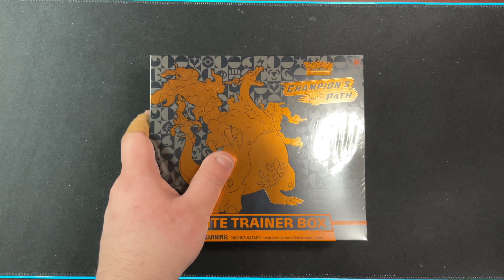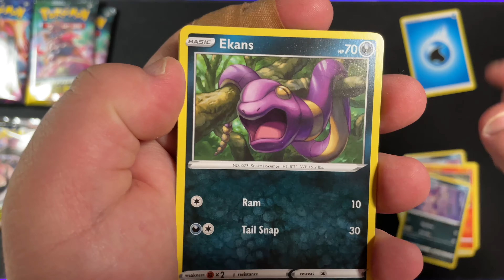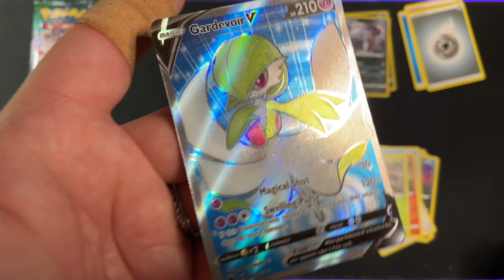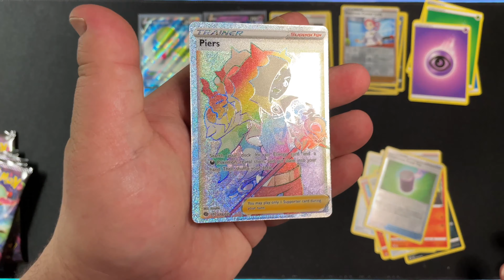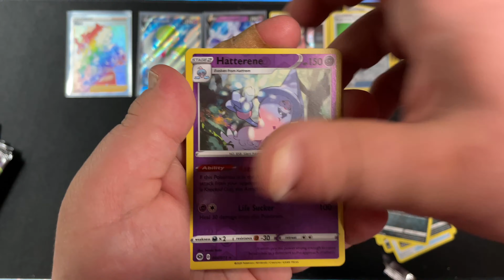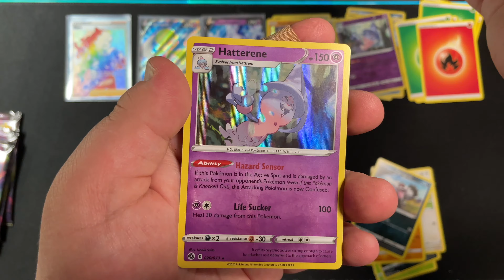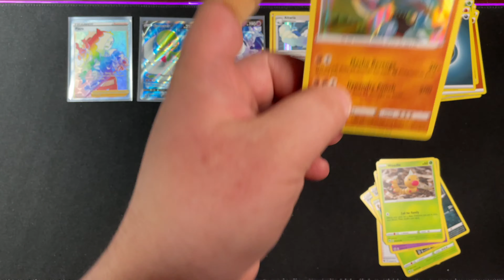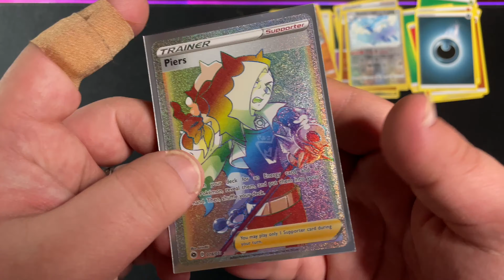Champions Path ETB - Beautiful Full Art and Another Rainbow Rare?!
These ETB's keep getting better!